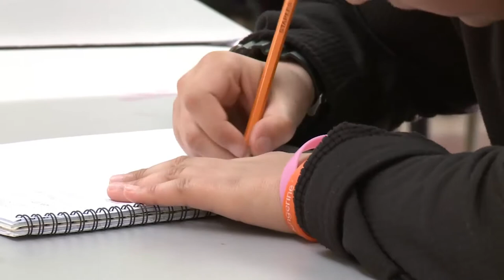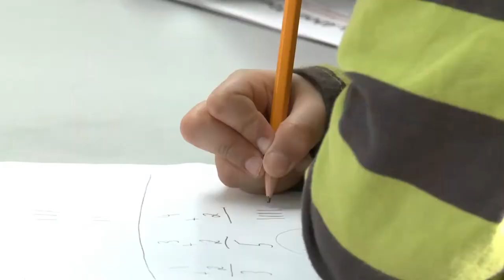Frontier College "Homework Club"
Laura Bain drops in on the "Homework Club" run by Frontier College at the St. Andrew’s Community Centre in Halifax, to improve the literacy, math and learning skills of local youth, many whom are new to Canada.